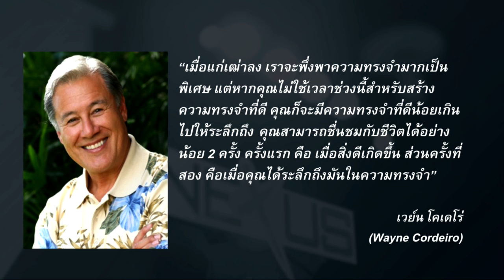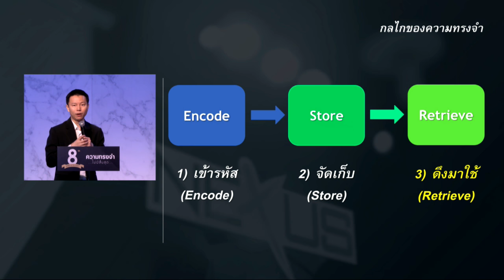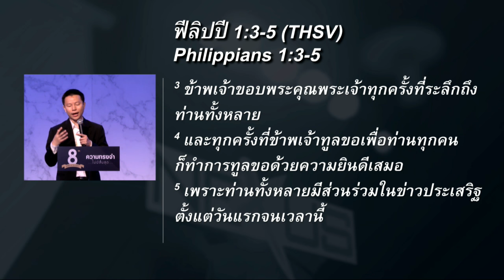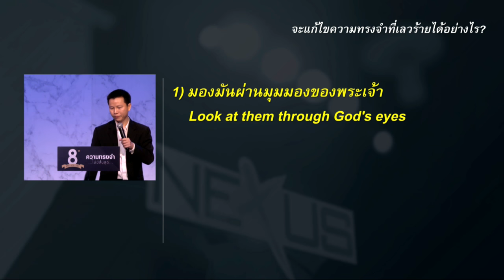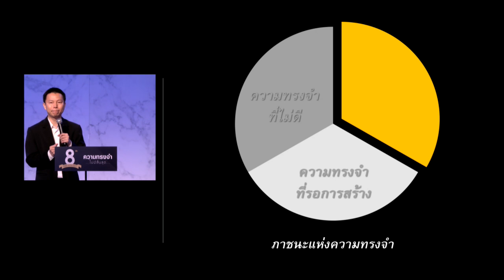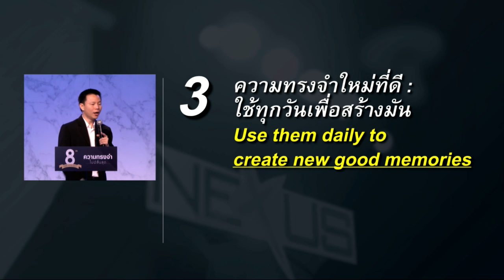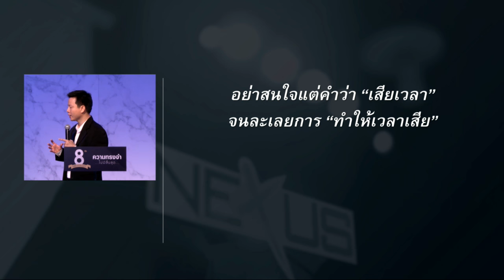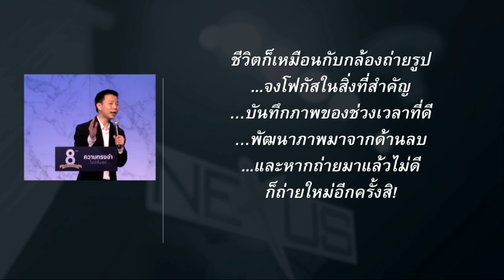คำเทศนา ความทรงจำที่ไม่สิ้นสุด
คำเทศนา วันที่ 20 พฤศจิกายน 2016 โดย อาจารย์ทนนท์ ชาญชิตโสภณ

หัวข้อ: ความทรงจำที่ไม่สิ้นสุด

1. แก้ไขความทรงจำที่ไม่ดีในอดีต
- มองมันผ่านมุมมองของพระเจ้า
- ตัดสินใจให้อภัยและประกาศอิสรภาพ
- ใช้ประโยชน์จากมัน
2. ระลึกถึงความทรงจำที่ดีในอดีต
3. ใช้ทุกวันเพื่อสร้างความทรงจำใหม่ที่ดี